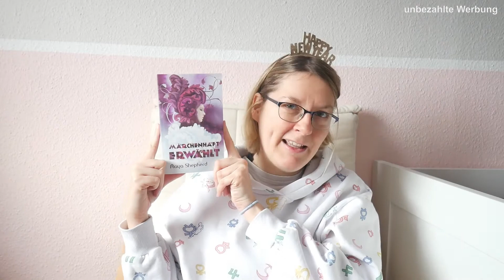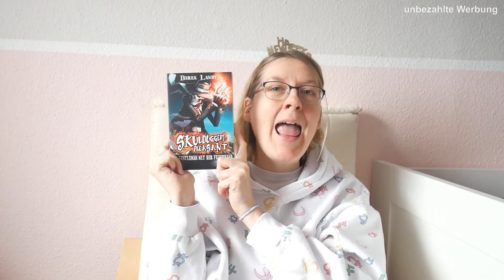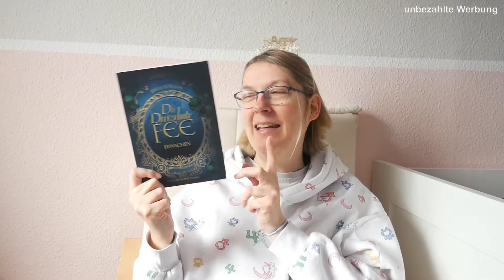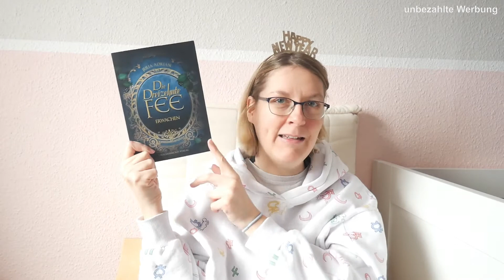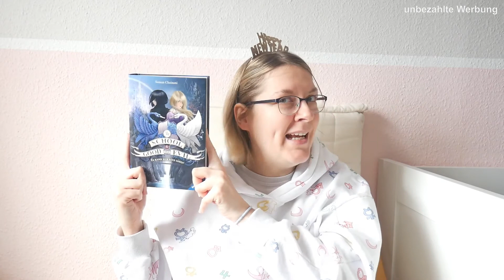Meine 12 Books in 12 Month - Die Reihen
Hallo Zusammen,

weil ich mich bei meiner Auswahl für die 12 Books in 12 Month Challenge nicht entscheiden konnte, ob ich Einzelbände, Reinen oder Reihenfortsetzungen mit reinnehme, habe ich einfach zwei Varianten gemacht.

Über diese Bücher spreche ich
Sculdugerry Pleasant – Derek Landy
Königin der Schatten – Erika Johansen
Herz aus Glas – Kathrin Lange
Tuesday und der Zauber des Anfangs – Angelica Banks
Bird and Sword – Amy Harmon
Daughter of Smoke and Bone – Laini Taylor
Vertrauen und Verrat – Erin Beaty
Märchenhaft erwählt – Maya Shepherd
Die 13. Fee – Julia Adrian
Sternensturm – Alana Falk
School for Good and Evil - Soman Chainani
Chroniken der Unterwelt – Cassandra Clare